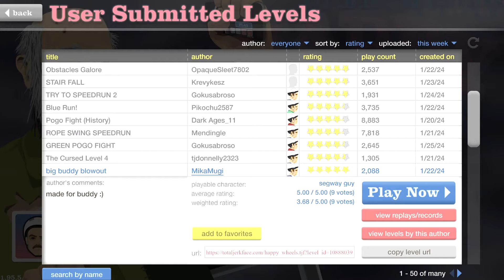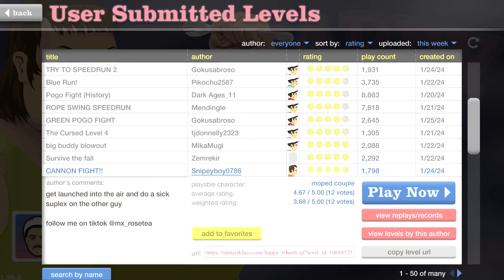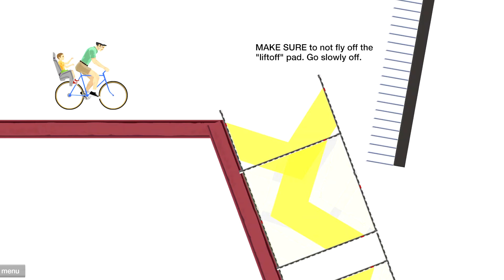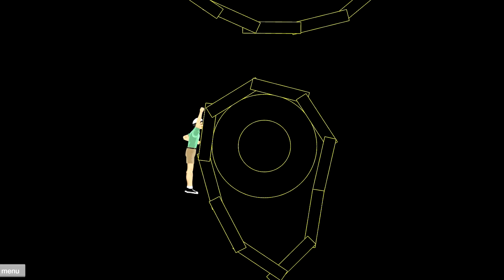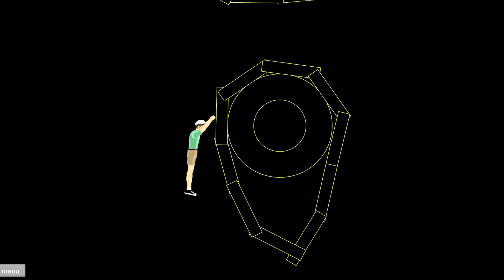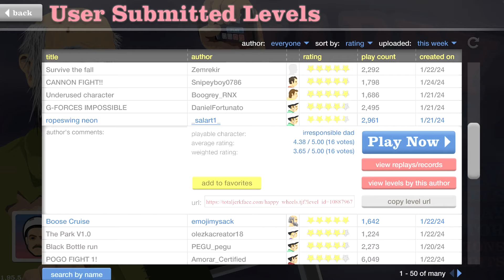Driving My Bugatti [HAPPY WHEELS]